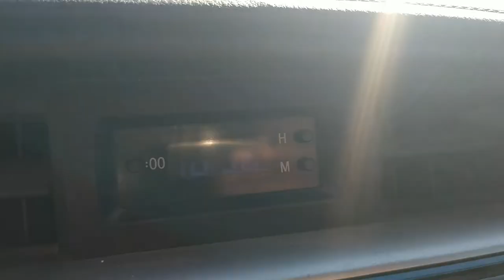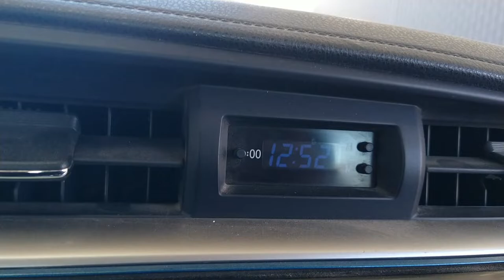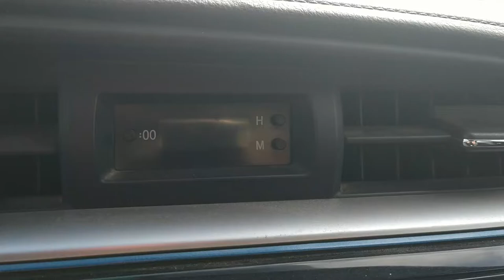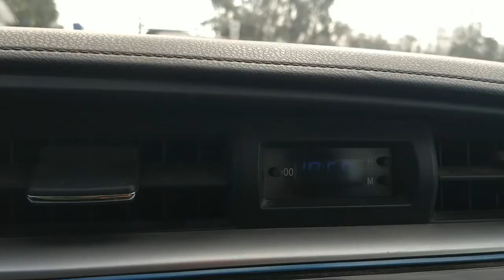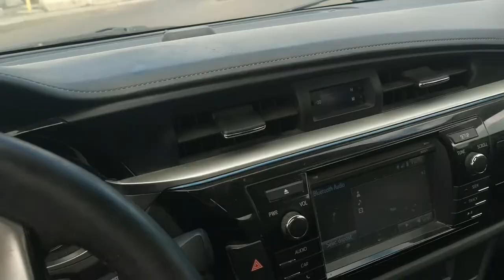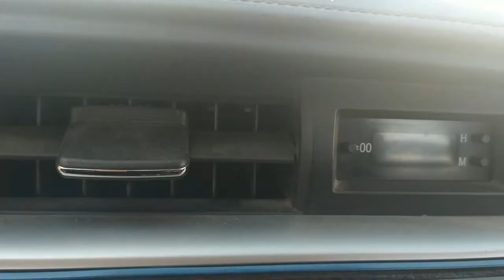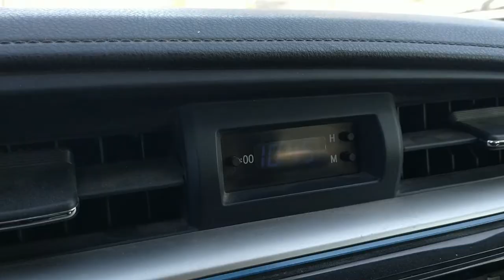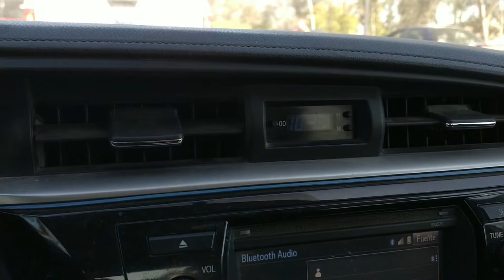"El sueño tijuanense" mas de 3 horas de cruce, me encuentro muñecas(os) creepy en la basura.